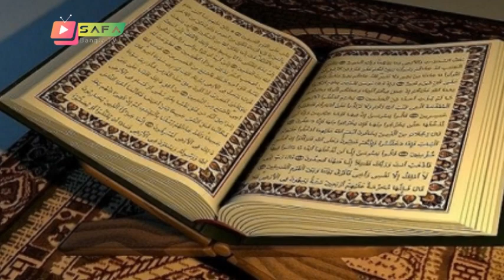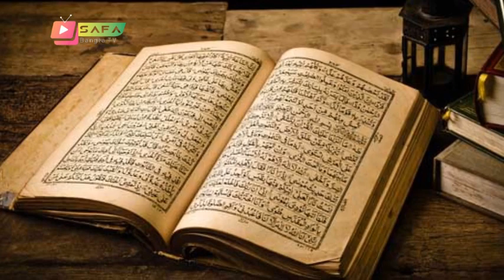Bangla News today 13 April 2021 Bangladesh news Today bd update news SAFA Bangla News tv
Bangla News 13 April 2021 Bangladesh latest news Today bd update news SAFA Bangla News tv

news channel,
bangla news,all bangla news,
political news,
awamilig,
bnp,রাজনীতি,bnp news,politics,
প্রধানমন্ত্রী,খালেদা জিয়া,শেখ হাসিনা,
আওয়ামিলিগ,বিএনপি,তারেক রহমান,
bd news ,bangla news 24,
news